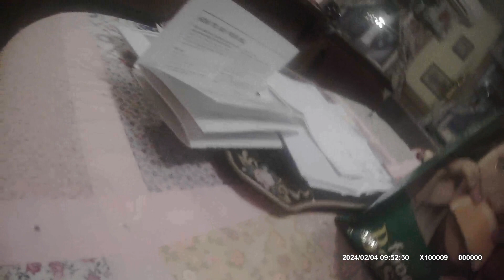Ghost meter doing crazy spikes!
paranormal EMF meter doing spikes I have yet to see it do!